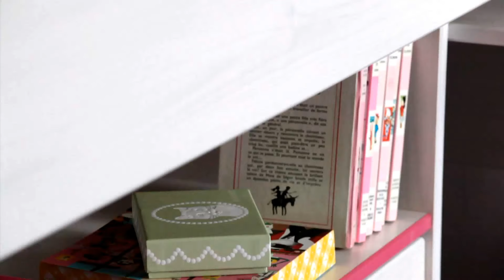Chambre enfant lit compact // Catalogue BUT 2012-2013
Découvrez la collection Smoozy composée de lits compacts : solution clé en main pour équiper la chambre de votre enfant.